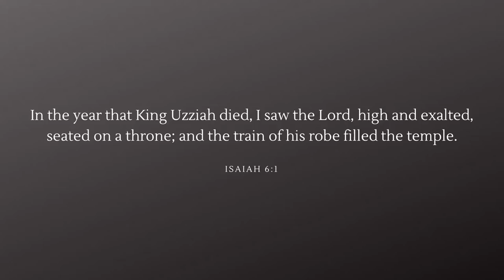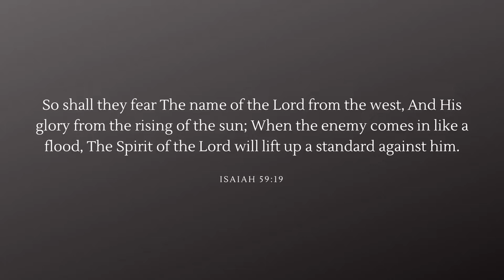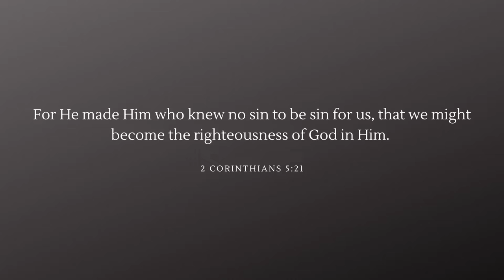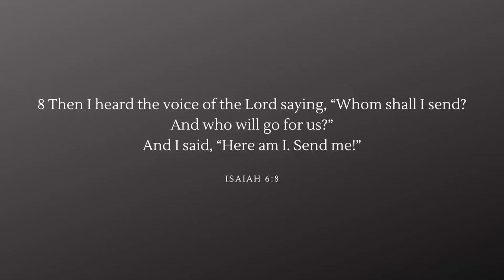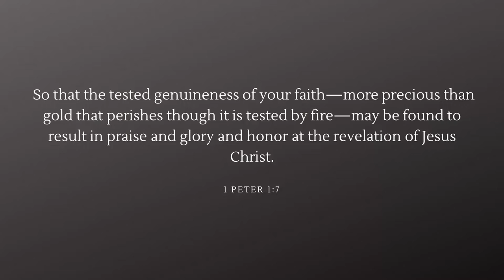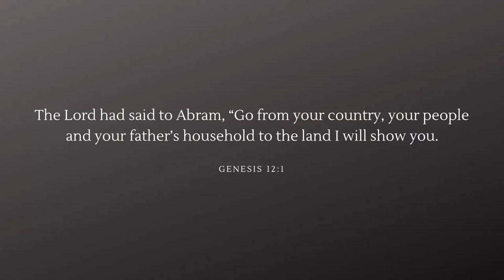The Standard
00:00 Intro
08:06 The Spirit of the Lord
17:04 Having disarmed principalities and powers
20:17 We are righteousness of God in Him
25:15 Whom shall I send?
33:12 Terah
43:37 Pastor Nate Closing